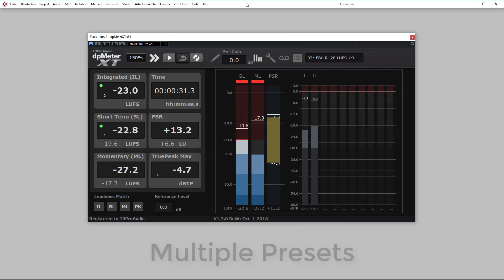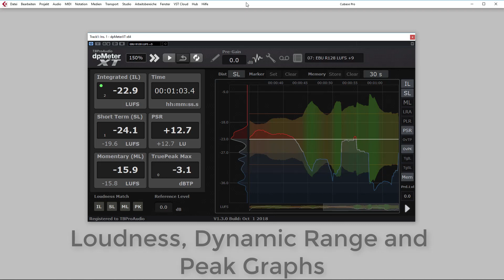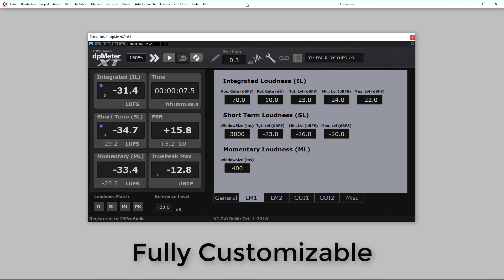dpMeterXT Introduction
dpMeterXT is a loudness metering plug-in and application fully compliant with the EBU R128-2014, ITU-R BS.1770-4, ATSC A/85 and several other region specific loudness standards.

dPMeterXT supports multiple channel configurations, from 1.0 up to 9.1/10.0, depending on your system configuration or DAW capabilities.

It features large readouts, meters, graphs, loudness prediction, measurement history and data logging.

With dpMeterXT, you can define the measurement parameters in a very detailed way (i.a. integration time, gating levels, filter).

Version 1.3.0 adds PLR/PSR measurement and loudness/peak prediction.